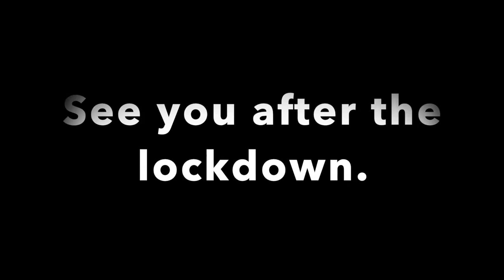IT COULD HAVE ENDED IN DISASTER. Ethel’s Canal Narrowboat debut 2017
A quick look at Ethel, then and now.

Just a little video showing Ethel’s first narrowboat journey. She travelled from Great Haywood to Fradley.

Narrowboat Potteries